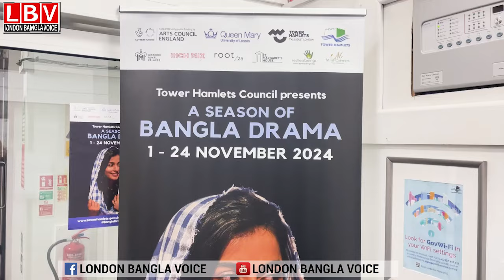লন্ডনে ছায়া নাটক নিয়ে ব্যাপক কৌতুহল